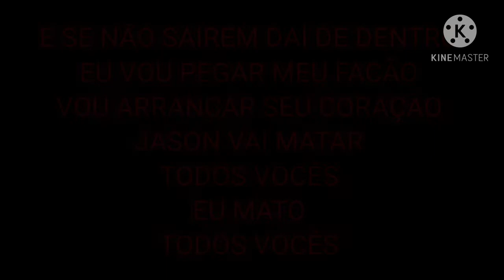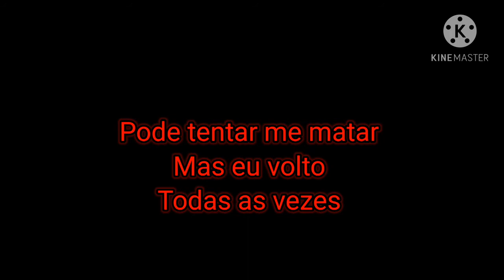Ben Drowned,Sonic.exe e Devil Mario[AMV]A NOITE DE CAÇA COMEÇOU - 7 Minutoz 106(ESPECIAL HALLOWEEN)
Essa música não é minha apenas a edição.
Créditos das imagens e da música aos seus devidos autores.
Eu estou apenas fazendo um AMV.